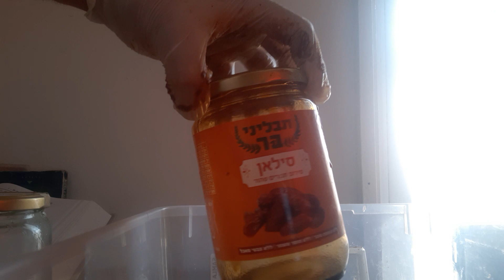URGENTE MANOS A LA OBRA